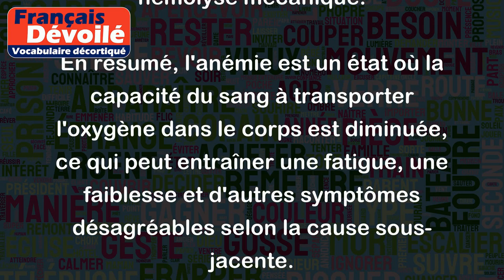Anémie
L'anémie est une condition médicale qui se caractérise par une baisse du nombre de globules rouges ou de l'hémoglobine dans le sang, ce qui peut entraîner une fatigue, une faiblesse et d'autres symptômes.
Par exemple, une personne souffrant d'une carence en fer peut développer une anémie ferriprive. Cette carence empêche la moelle osseuse de produire suffisamment de globules rouges, ce qui conduit à une diminution de la capacité du sang à transporter l'oxygène, à un teint pâle et à une fatigue constante.
Une personne atteinte d'anémie hémolytique a une destruction accélérée de ses globules rouges, ce qui peut être causé par une infection, une maladie auto-immune ou une hémolyse mécanique.
En résumé, l'anémie est un état où la capacité du sang à transporter l'oxygène dans le corps est diminuée, ce qui peut entraîner une fatigue, une faiblesse et d'autres symptômes désagréables selon la cause sous-jacente.